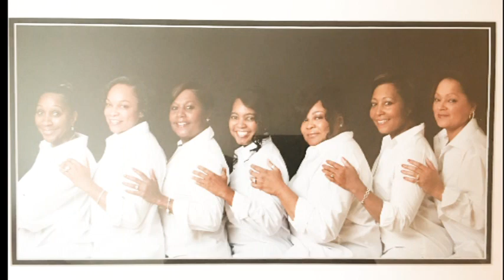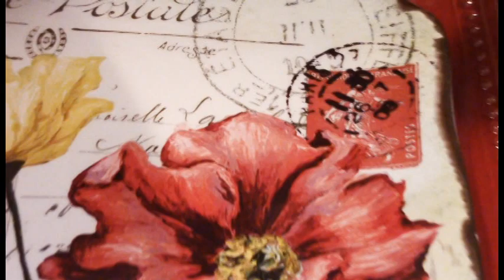Show Me Some Love: Valentines DIY and Tablescape Collaboration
My Sistah Kim is at it again with her 3rd Annual Show Some Love Collaboration.  Come join me for some great ideas on tablescapes and DIYs from some talented lades for this Valentines Day!  Playlist below;
PURCHASES - Most of these items were purchased some years ago but, they maybe available at the stores listed:
Red foam hearts - Dollar Tree
Large Red berries Heart - Micheal's - $12.99
Wall 3-berries Medium hearts - Micheal's - $6.99
Cream linen napkins - Pier 1 - $3.49
Crystal glasses - TJMax - 4 for $16.99
4 wood boards - Lowes' $4.89 ea
Red plate - Pier 1 - $11.99 ea
dessert plate - Pier 1 $7.49
Looking for more ideas and tips for your home, don't forget to check out my Facebook Group Page "Bre's Project Book Group."  I share information and videos there that is not on Youtube.  Get information on upcoming videos and helpful tips and ideas on decorating and organization.  Hope to see you there.
You can also find me at these social media sites;